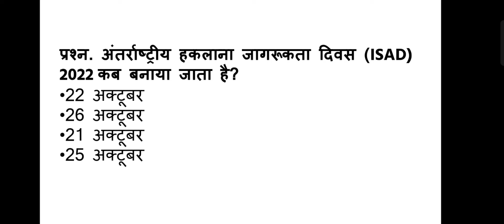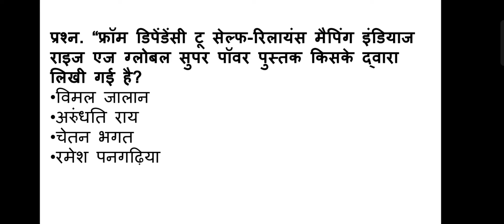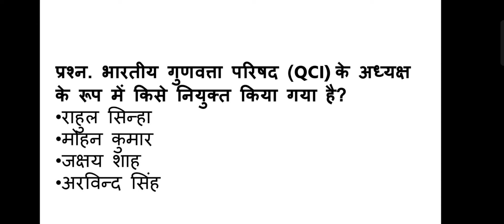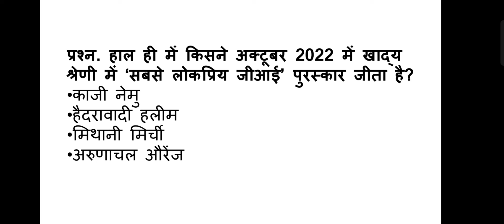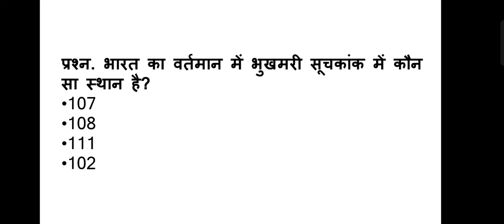Daily Current Affairs, 28th-'2022